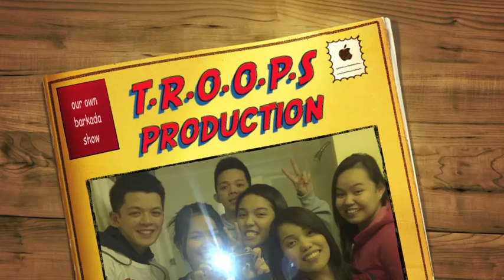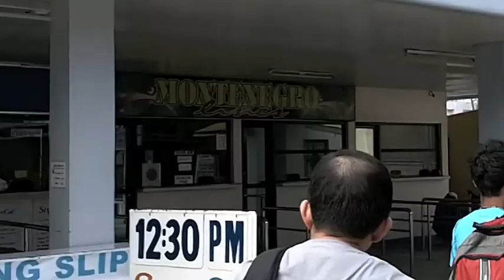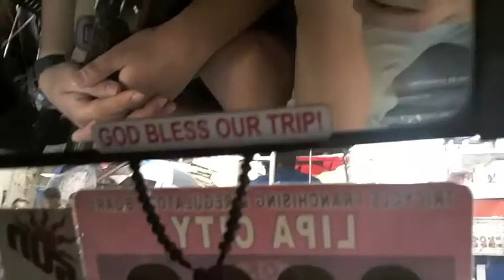Vlog 13 Back to Batangas